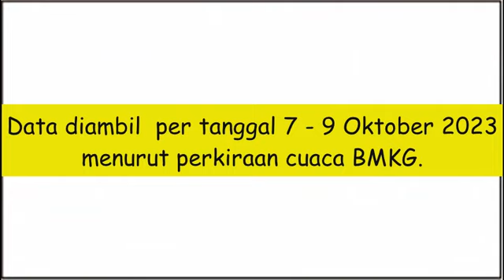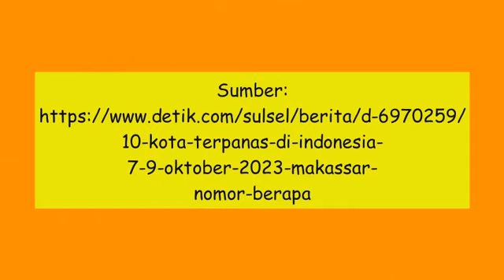10 Kota Terpanas di Indonesia 2023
10 Kota Terpanas di Indonesia 2023